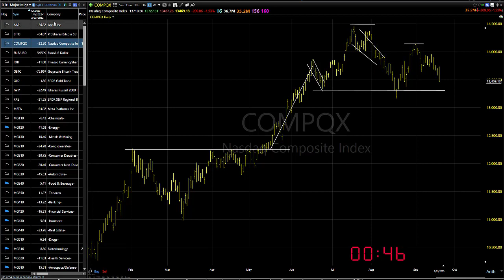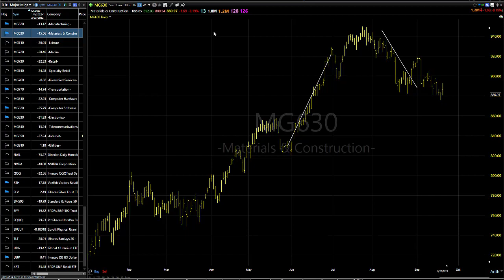09/21/23 Dave Landry's Market In A Minute-Sans The Energies, Sit On Your Hands While It Remains Ugly